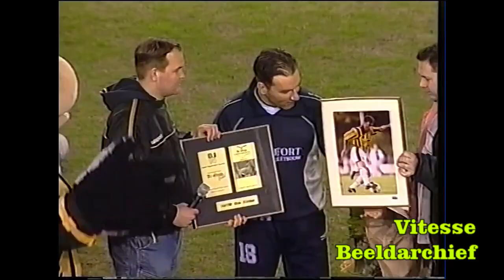Afscheid Dejan Curovic ✮ Ereronde ✮ 15.04.2003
Welkom op het Youtube kanaal Vitesse Beeldarchief. Wij zijn al decennia lang beeldmateriaal aan het verzamelen van en over Vitesse. Wat gaaf is het dan om hier het een an ander te kunnen delen, zodat iedereen hiervan kan genieten. Al met al, een brok nostalgie.

Dejan Čurović (Servisch: Дејан Чуровић) (Zemun, 10 augustus 1968 – Belgrado, 11 augustus 2019) was een Servisch voetballer die als aanvaller speelde. In Nederland is hij vooral bekend van zijn tijd als spits van Vitesse. Zijn bijnaam was DJ Superstar.
Čurović debuteert op 18 september 1994 thuis tegen Roda JC als invaller voor Edward Sturing. De aanvaller werd al snel een publiekslieveling. Onder coach Herbert Neumann scoorde Čurović op 16 oktober 1994 zijn eerste doelpunt in de derby tegen N.E.C. in stadion Nieuw-Monnikenhuize. In de wedstrijd tegen de Nijmegenaren scoorde hij beide treffers en hielp Vitesse zo aan de 2-0 overwinning.
De Joegoslaaf vormde in Arnhem een aanvalskoppel met Roy Makaay en Nikos Machlas. Vooral met Machlas was het een succesvolle combinatie. Machlas werd in het seizoen 1997/98 met 34 competitiegoals Europees topscorer. Čurović wist dat seizoen 17 doelpunten te maken. Twee van die doelpunten zijn bijzondere mijlpalen in de clubgeschiedenis. De aanvaller scoorde het laatste doelpunt op Nieuw-Monnikenhuize en het eerste in Gelredome. Mede door het nodige blessureleed raakte Čurović uit de gratie bij toenmalig trainer Ronald Koeman, waardoor hij weinig wedstrijden meer speelde. In 2000 ging Čurović naar het pas gepromoveerde FC Groningen. Hij kwam bij Vitesse tot 109 officiële optredens waarin hij 41 maal scoorde.